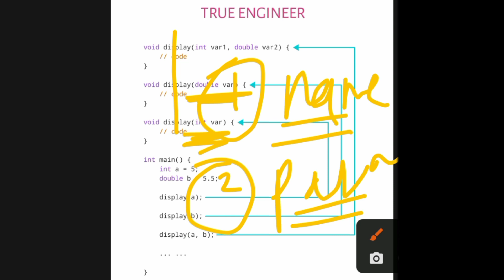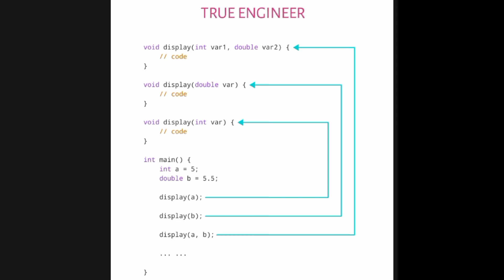Function Overloading Compile Time Polymorphism | Object Oriented Programming Zero to Hero Course